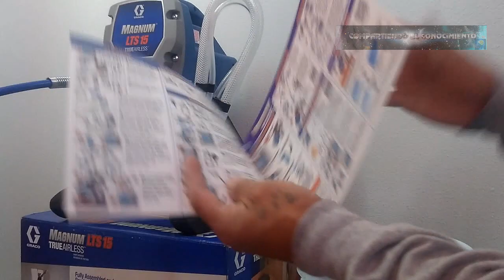SPRAYADORA GRACO MAGNUM LTS 15 UNBOXING Y USO (PART 2)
Características clave del producto
Gatillo 4 dedos
Dimensiones
Peso 20
Ancho13
Longitud15
Características adicionales del producto
Copa FedNo
Ancho ensamblado real (pulgadas) 12.4
¿Se requieren baterías?
Presión de funcionamiento (PSI) 3000 psi
ModeloMagnum LTS 15
Material de la pistola pulverizadora: metal
Indicador Propósito Presión
Fuente de Energía Eléctrica
Grupo de productos Pulverizadores de pintura sin aire
PSI3000 máximo
Voltaje 120 V
Galones reales por minuto 0.27
SizeGallon
Altura ensamblada real (pulg.) 17.9
Max. Presión de trabajo 3000 psi
Color azul
Profundidad real ensamblada (pulg.) 14.5
Ancho ensamblado real (pulg.) 12.4
Peso ensamblado (lb) 16.5
Sifón directo Sí
Configuración del marco
Tipo: Pulverizador de pintura
Material Metal
Adecuado para látex
Altura ensamblada real (pulgadas) 17.9
Max. Longitud de la manguera 75 pies
Tipo de proyecto
Nombre de la serie LTS 15
Max. Tamaño de la punta.015 "
Profundidad real ensamblada (pulgadas) 14.5
Serie ShapeProject
Formulación Spray
Galones por minuto 27 GPM
Capacidad de sifón directo: 1-5 gal.
Tipo de parte del cuerpo Pies